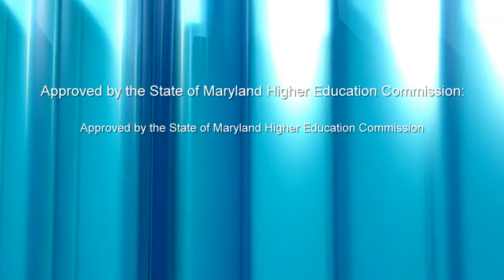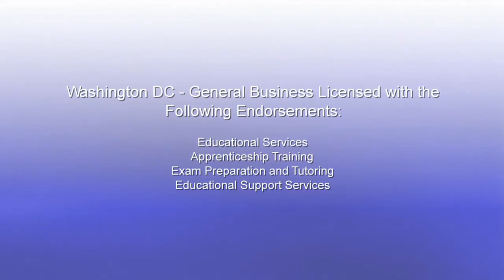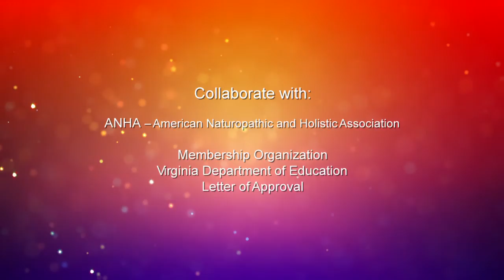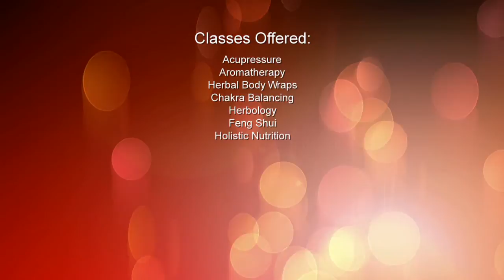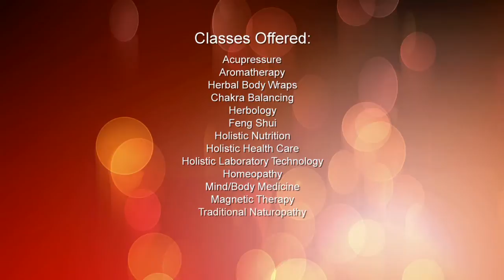Natural Health Classes in DC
- Washington Institute of Natural Medicine is approved by certifications and associations related to the Natural Medicine. If you want to know more about its great qualifications, watch this video!!